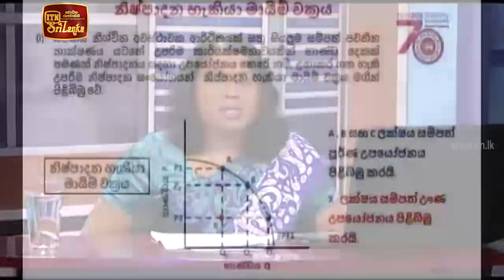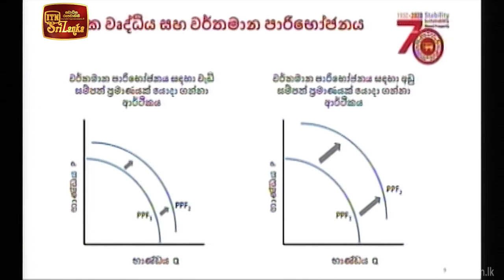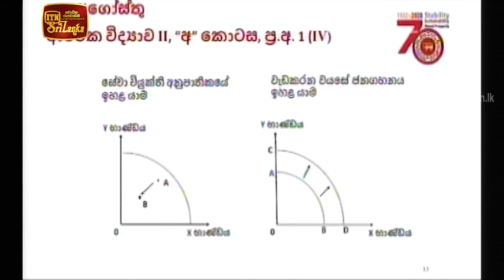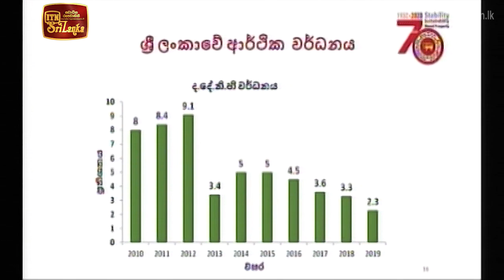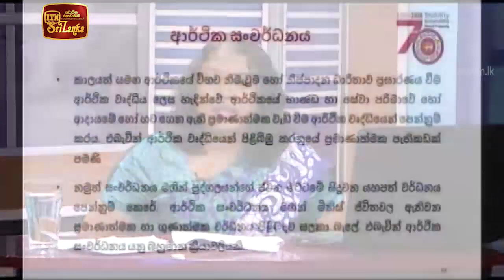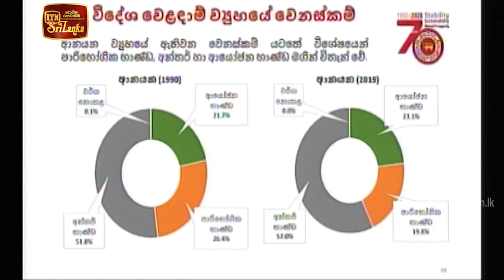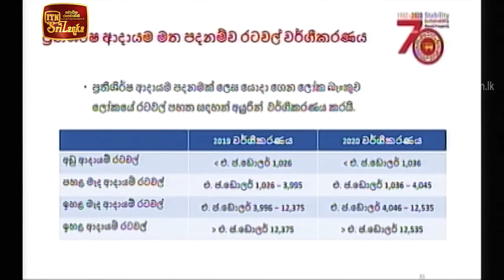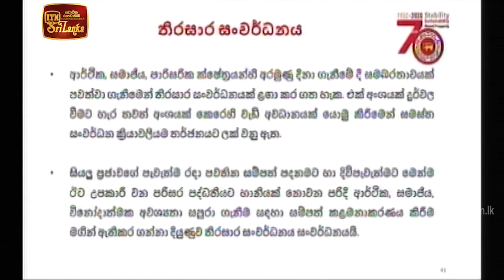Thakshilawa – A/L Economics (2020-09-18) | ITN